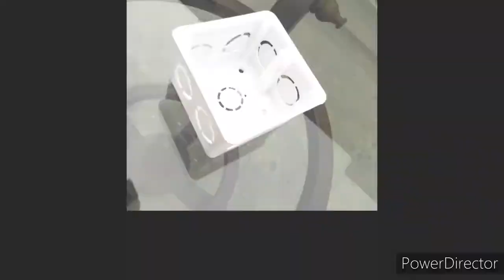Electric PVC parts range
Many types of electric parts used in Pakistan

اناڑی مستریوں کے عجیب و غریب کمالات | part 2

پاکستانی گاڑیوں کے پیچھے لکھے گئے مزاحیہ جملے

پاکستانیوں کے حیرت انگیز جگاڑ | Part 01

بچپن کی حسین یادیں
Bachpan ki haseen yadain

بہت پرانی غیر استعمال شدہ گاڑیاں